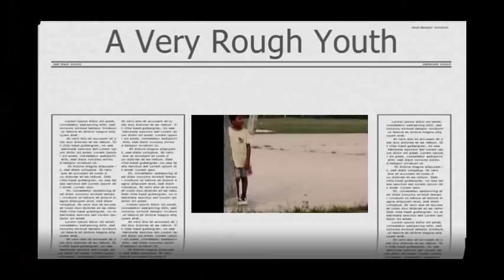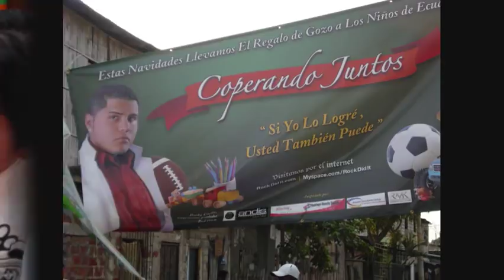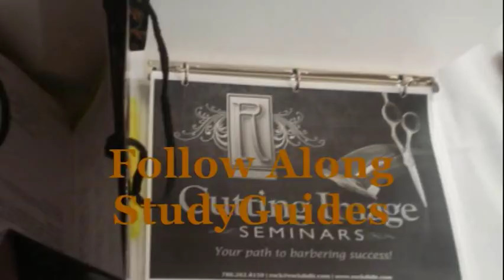Rockdidit This is my LIfe: Tonsorial Artist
watch my life as it unfolds and becomes the success story that it was meant to be. If i can do what i always wanted to do and be the best at it. You can become the best at whatever you want to do, and change that industry, and be a pioneer in it. Build wealth doing what you are best at!

EDUCATE YOURSELF AND UPGRADE YOUR SKILLS. THIS 4-DAY SEMINAR WILL TAKE YOU TO THE TOP. CLASSES INCLUDES: BARBERSHOP SERVICES BEYOND CUTS &DESIGNS. TOTAL CUSTOMER SERVICE ETIQUETTE. EFFECTIVE CUTTING TECHNIQUE FOR ALL CLIENT TYPES.. PRODUCT AND TOOL USAGE, MAINTANENCE, AND CARE... HOW TO OPEN STEP BY STEP AND OPERATE YO...UR OWN DREAM SALON..HOW TO TURN OUT MORE BIG TICKET ITEMS

This year Rock Did It spread joy to the children of Ecuador's 14 & K suburbs. We distributed toys and food to more than 2,000 people. Brought music, games and an inspiring message that "If I Did It, You Can Too". Rocky Coello is a Master Barber, Teacher, Entrepreneur and Philanthropist. Growing up in the slums of Ecuador and overcoming circumstances to become a Celebrity Hairstylist and Educator. His originality has won him numerous awards and recognition in the beauty industry and his techniques are groundbreaking. for more information on seminars, projects and DVD's featuring his hair cutting techniques. With faith, perseverance and vision anything is possible. Developed by Resurrected Marketing.com